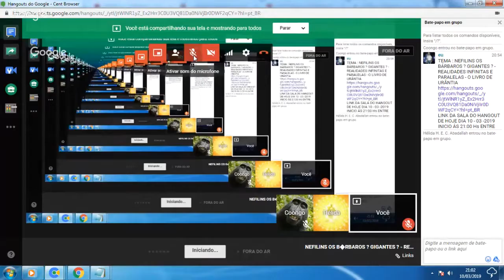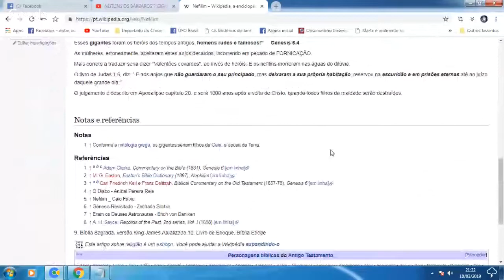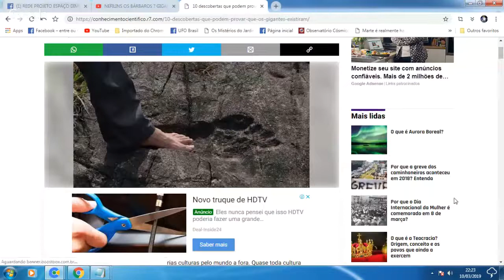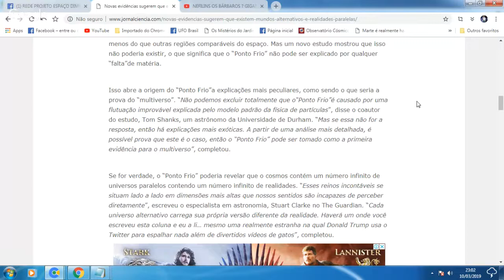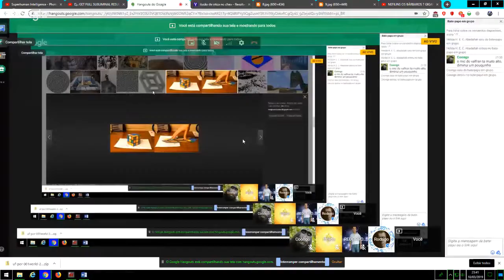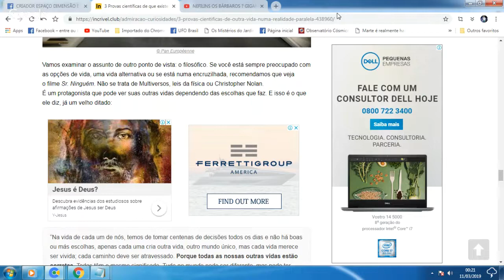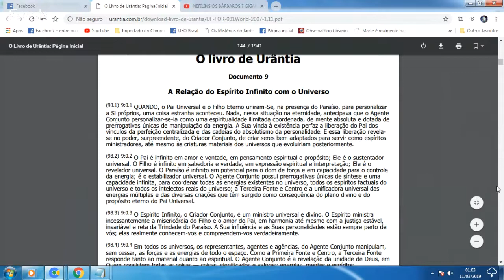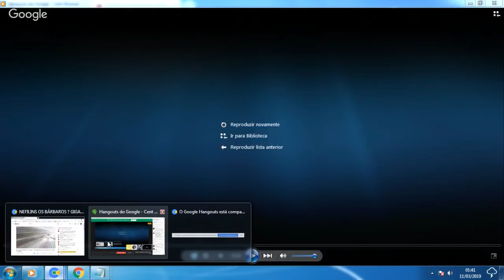NEFILINS OS BÁRBAROS ? GIGANTES ? - REALIDADES INFINITAS E PARALELAS - O LIVRO DE URÂNTIA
NEFILINS OS BÁRBAROS ? GIGANTES ? - PERCORRENDO TRAJETÓRIAS EM REALIDADES INFINITAS E PARALELAS - O LIVRO DE URÂNTIA

DÊ O LIKE POSITIVO COMO FORMA DE AGRADECIMENTO EM CADA INFORMAÇÃO OBTIDA !!